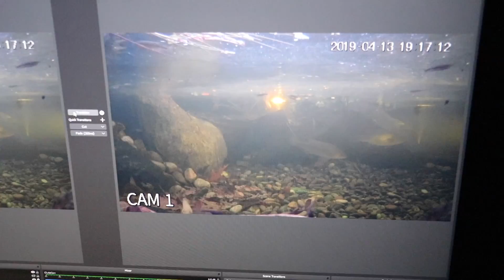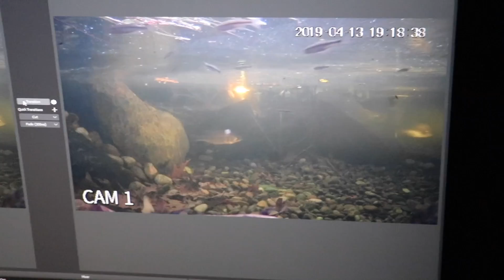BASS EAT TOADS! 1,000's of Toad Tadpoles Take Over Bass Pond!!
Our pet bass eat toads that are coming to the pond to mate but we still have 1,000's of newly hatch frog tadpoles!

Our Backyard Pond Parts:
Waterfall Pump
Recirculation Pump
Pondless Waterfall
Auto Dosing System
IonGen System
Led Lights
Skimmer Pole
Skimmer Net
Skimmer Filter
Chlorine Remover
Underwater Pond Cameras